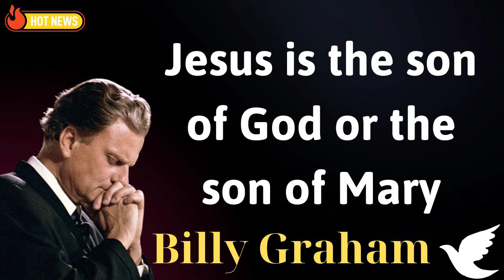Jesus is the son of God or the son of Mary- -Message Billy Graham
just as i am the autobiography of billy graham,